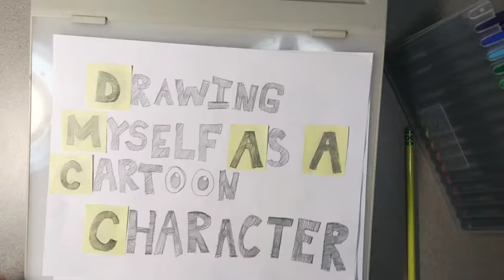Drawing myself as a a cartoon character (part 2- black)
In part two I am tracing the pencil sketch  I did of in "Drawing myself as a cartoon character (part 1)". I am using a black sharpie pen, our lightbox. If you don't have a lightbox you can try using a window (but make sure it is daytime 😉). Oh, and you don't need any special paper, I'm using basic printer paper.